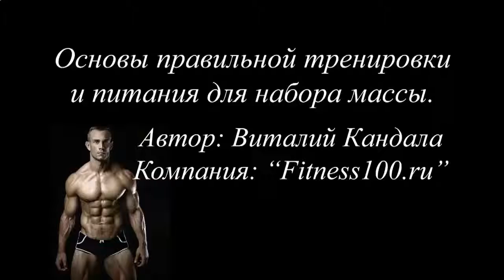Накачать мышцы быстро